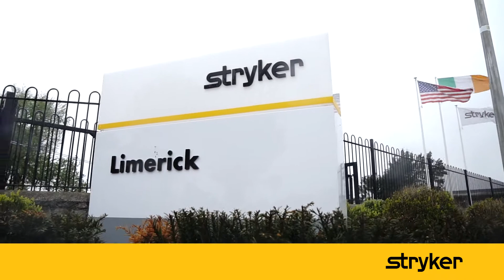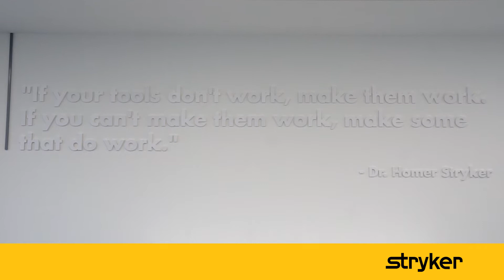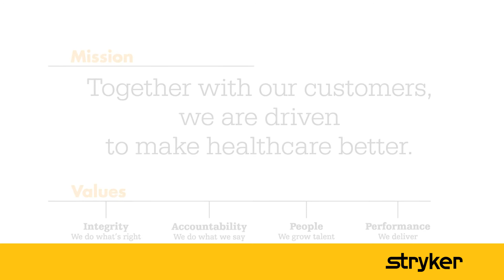Limerick Operations & Engineering Building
Welcome to our Operations & Engineering collaborative work space in Stryker Limerick, Ireland. Opened in 2018, this is home for the Joint Replacement operations and engineering team supporting the manufacture of our orthopaedic medical device products.